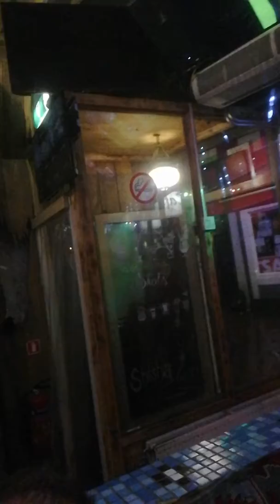Ocean Drive Amsterdam 2018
Chilling out with the gang while Duke Dumont Ocean Drive comes on winner of a tune 🍻